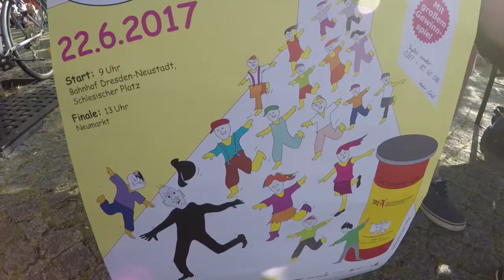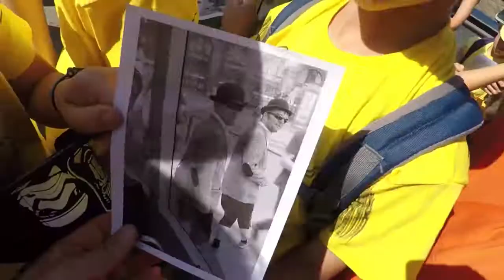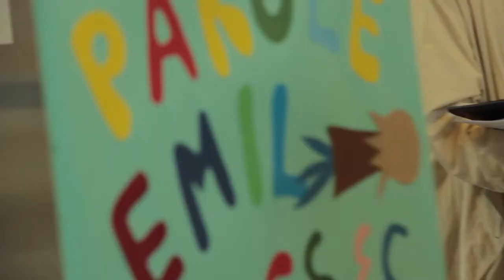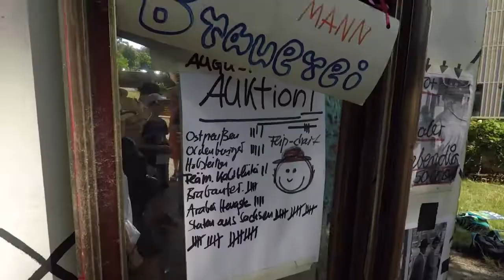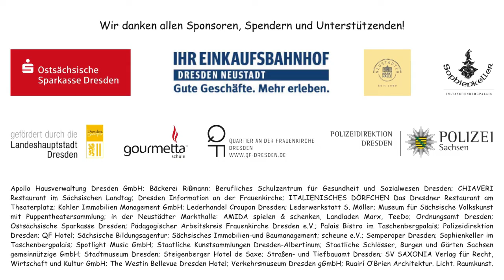Die ERICH KÄSTNER RALLYE in Dresden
Jedes Jahr sind 400 Drittklässler bei der spannenden Verbrecherjagd und auf den Spuren Erich Kästners unterwegs. An bis zu 34 liebevoll gestalteten Stationen erleben sie Szenen aus dem Leben und den Büchern Kästerns, lösen Aufgaben und beweisen Mut und Köpfchen.
Die Erich Kästner Rallye ist die größte Einzelveranstaltung kultureller Bildung für Kinder in Dresden.